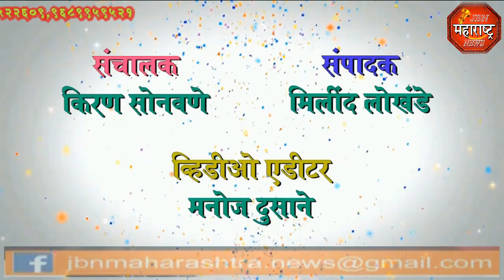jbn maharashtra news jalgaon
बंजारा समाजाची प्रती काशी पोहरागड येथे संत सेवालाल महाराज जंयती महोत्सव उत्साहात साजरा